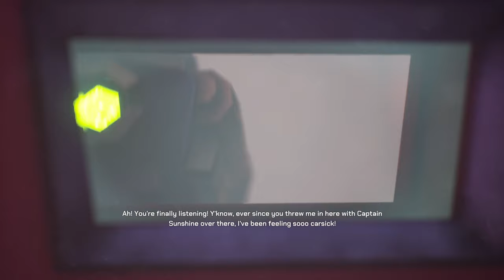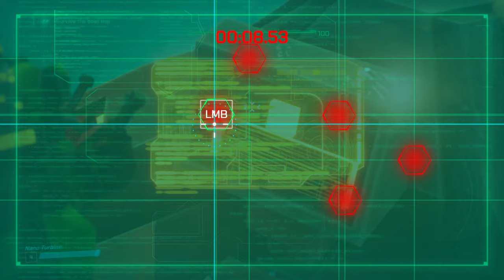Is Akimbot the Future of Platformers or Just a Gimmick?